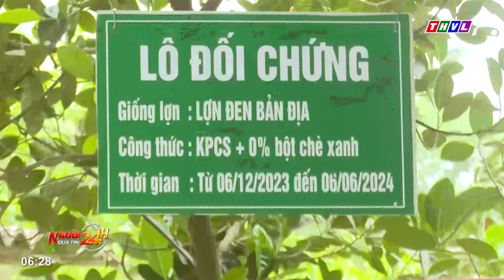Người đưa tin 24H (6h30 ngày 29/05/2024) - Cảnh báo loại ma túy mới gây ảo giác mạnh tẩm trong ...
Người đưa tin 24H (6h30 ngày 29/05/2024) - Cảnh báo loại ma túy mới gây ảo giác mạnh tẩm trong thuốc lá

- 2 anh em ruột ở Đắk Lắk tử vong dưới giếng sâu do ngạt khí
- Triển vọng từ mô hình nuôi heo lấy thịt từ thức ăn tự nhiên có bổ sung bột chè xanh ở Thái Nguyên
- Thú vị với trải nghiệm đặt lọp bắt cá đồng ở rừng U Minh Hạ
- Lực lượng Công an đưa ra cảnh báo về loại ma túy mới gây ảo giác mạnh được tẩm trong thuốc lá

⬇️⬇️⬇️ Tải THVL Audio để nghe đầy đủ